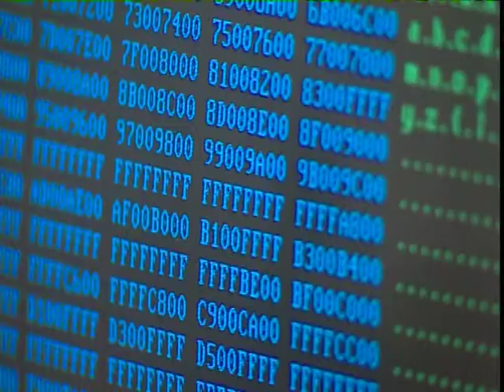Into the Future: On the Preservation of Knowledge in the Electronic Age (60 min.) Trailer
Into the Future:
On the Preservation of Knowledge in the Electronic Age
A Film by Terry Sanders
Narrated by Robert MacNeil
58 Minute Version

Into the Future explores the hidden crisis of the digital information age. Will digitally stored information and knowledge survive into the future? Will humans twenty, fifty, one hundred years from now have access to the electronically recorded history of our time?

A sequel to the award-winning Slow Fires: On the Preservation of the Human Record, it features such icons of the Information Age as Peter Norton (Norton Utilities) and Tim Berners-Lee (father of the World Wide Web).